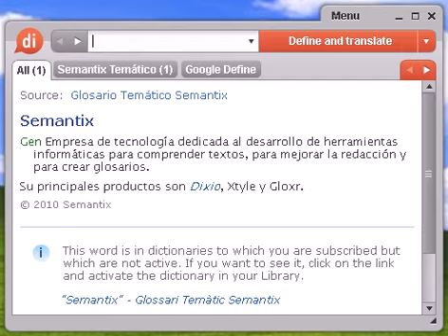Definición de hambrear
hambrear, diccionario, definición, significado, español, castellano, dixio